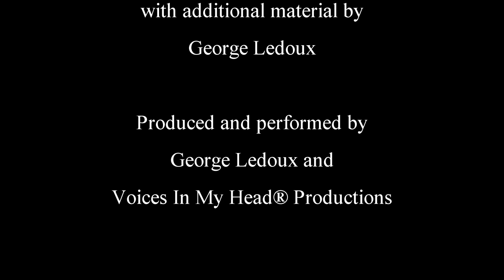The Duncan Fisher Minute: S2 - Ep 3: "The Jungle Arena"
Duncan Fisher talks about the Capellan arena on Solaris 7: The Jungle

Written by David Martin
Color images of Duncan Fisher created by Dustin Baker
B&W drawing of Duncan Fisher by prdarkfox
Additional VO by Laura Shaw

All other images from the internet are the property of the Battletech IP or their original creators.